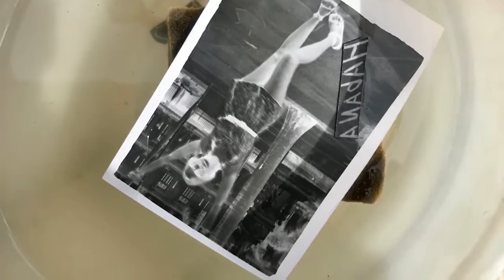Printing Photos at Home?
Persnickety still uses a dark room (no ink) so your memories last! Video filmed & edited on iPhone using the Adobe Spark Mobile App.